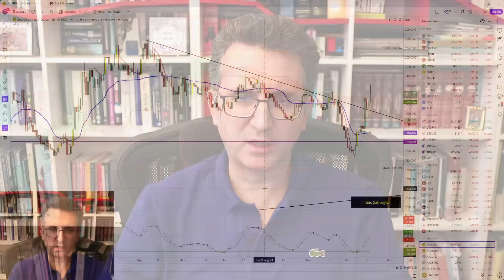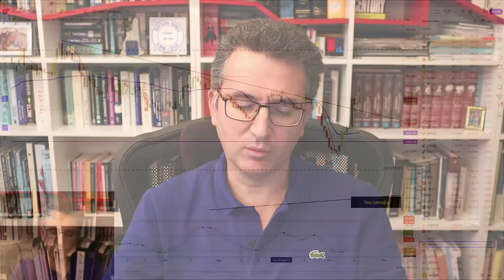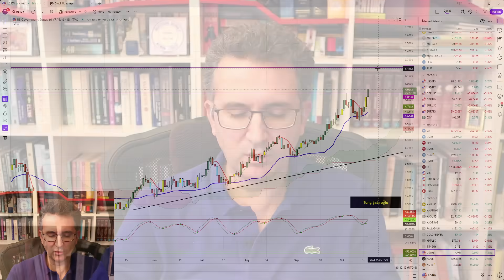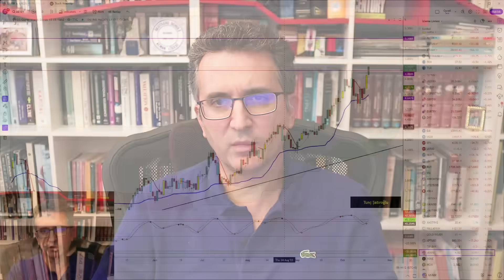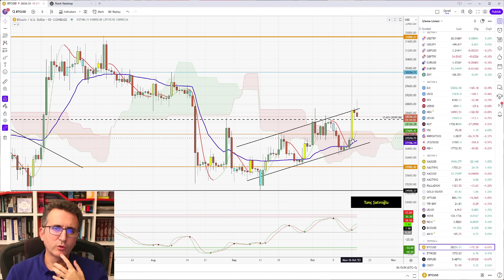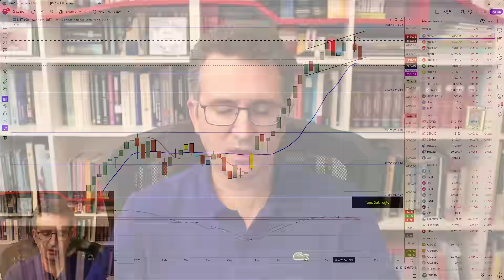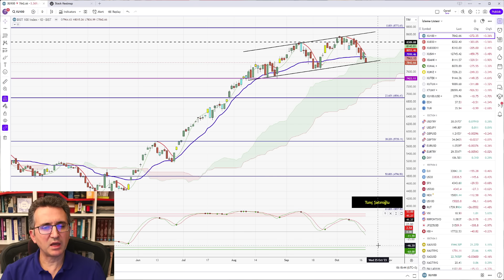Hem Altın Güçleniyor, Hem de ABD 10 Yıllık Faizleri Artıyor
0:00 Altın, ABD 10Y
7:10 S&P500
8:30 Bitcoin
8:59 Borsa